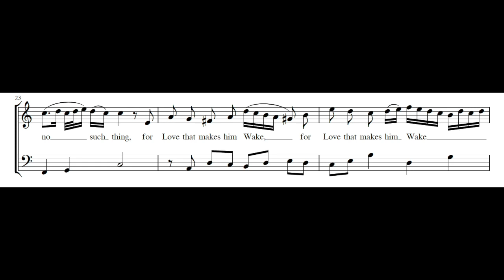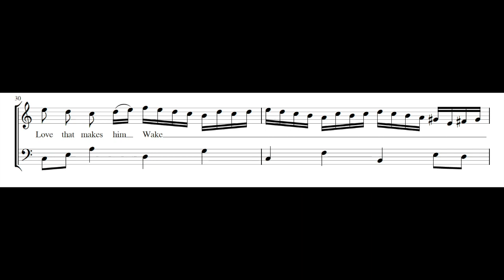JOHN WELDON: The wakeful Nightingale PDF SCORE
Composed by John Weldon (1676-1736). From Mercurius Musicus, or Monthly Collection of New Teaching Songs, for July and August, London, 1701.

Evelyn Tubb, soprano
Frances Kelly, harp